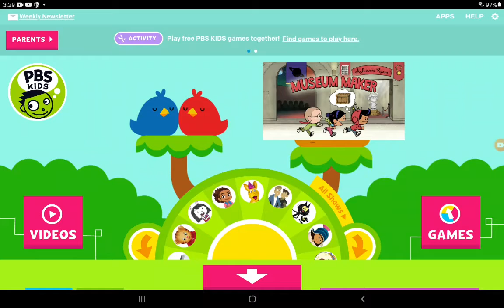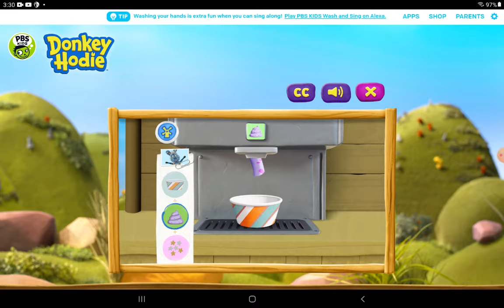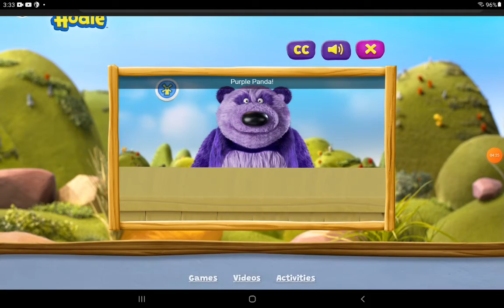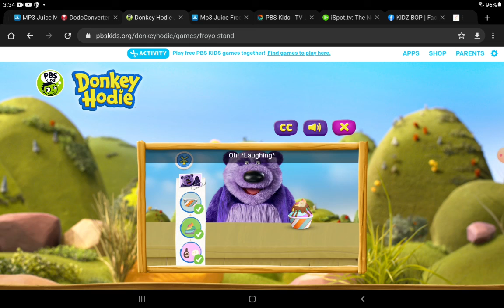PBS Kids Games Part 2